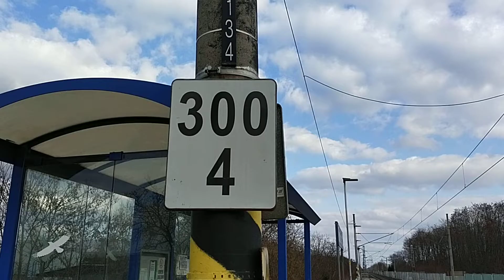Vlaky ve stanici Pardubice Černá za Bory 27.2 2022